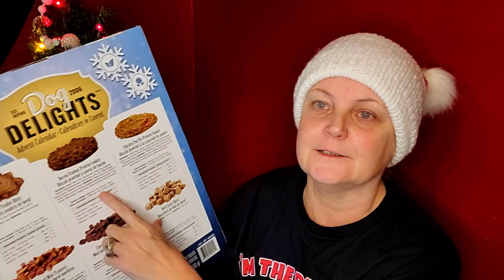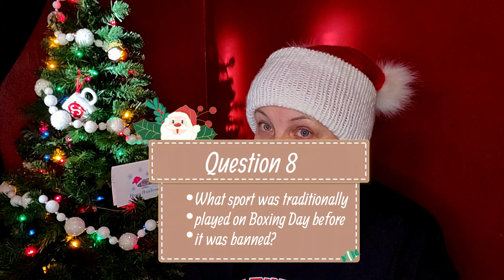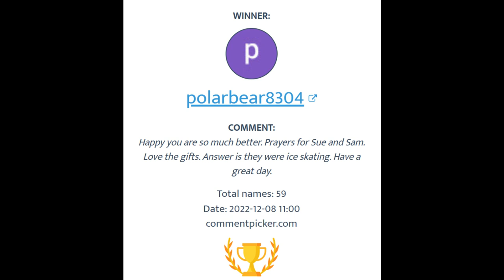Day 8~Angie & Sandy Christmas Is Terrific Gift Exchange 2022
Sandy Clark
                                           Nanaimo, BC
                                              V9R 6X6